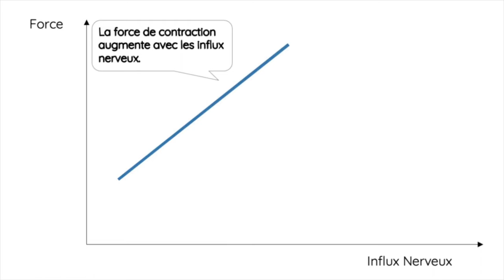ECSS 2023 Paris : MYOCENE, l'outil d'évaluation de la fatigue du membre inférieur !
Toutes mes excuses à Pascal Leost, que j'ai appelé Didier en début de vidéo...

Dans cette vidéo, nous échangeons avec un membre de l'entreprise Myocene, qui propose une solution d'évaluation de la fatigue du membre inférieur pour le terrain.